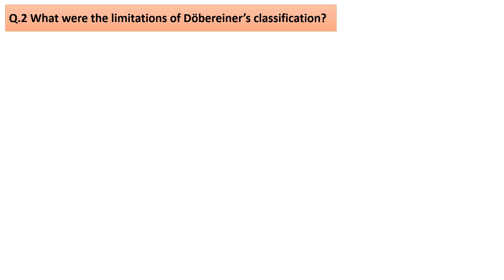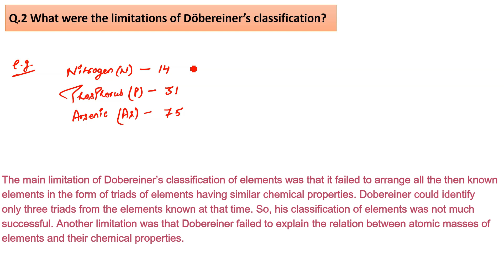What were the limitations of Döbereiner’s classification?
Q.2 What were the limitations of Döbereiner’s classification?